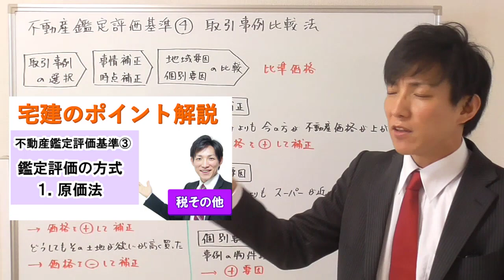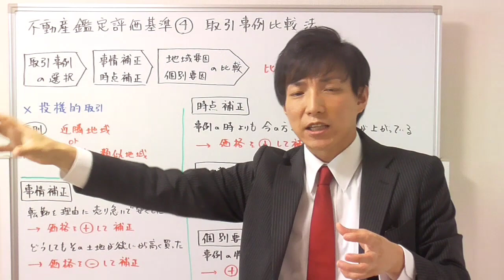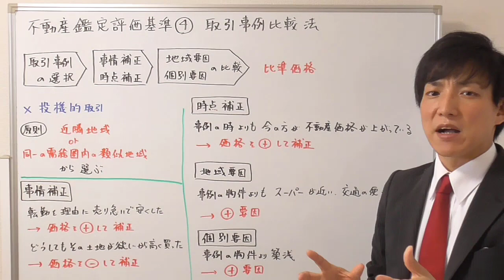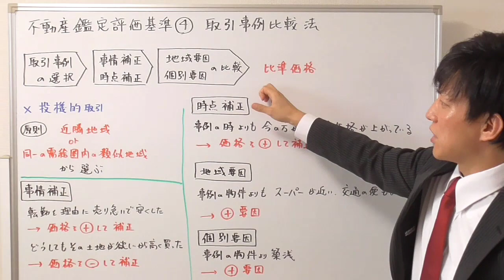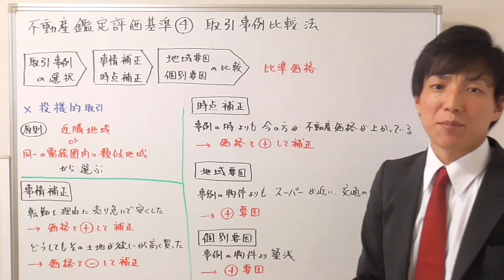【宅建：税その他】不動産鑑定評価基準４：取引事例比較法【宅建通信レトス】